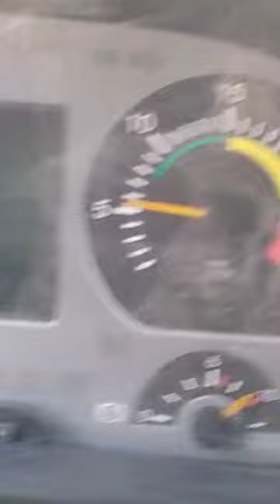گرم بہت زیادہ ہے44cلیکن نماز نہیں چھوڑنا ہے اللہ تعالٰی کی ڈرا سے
Video from SirajNabi